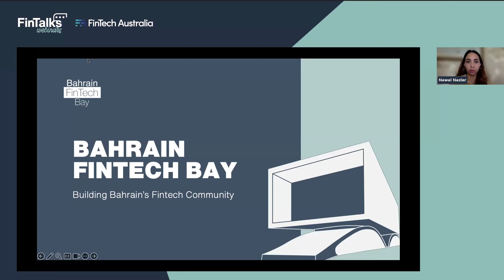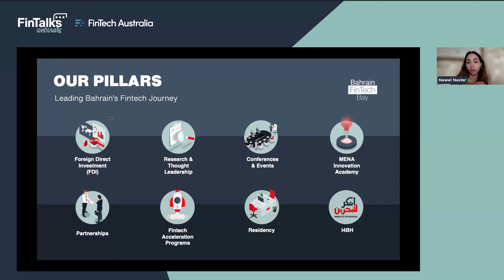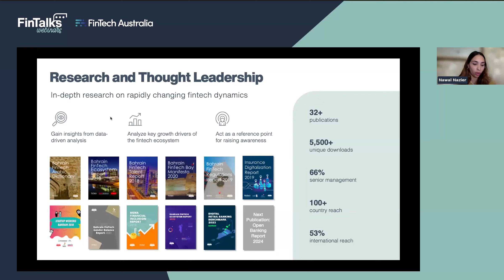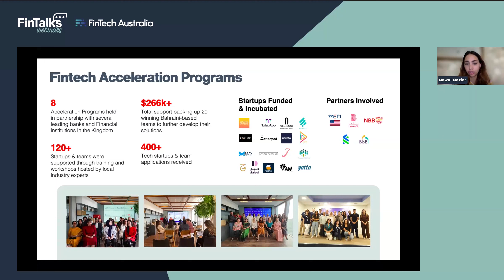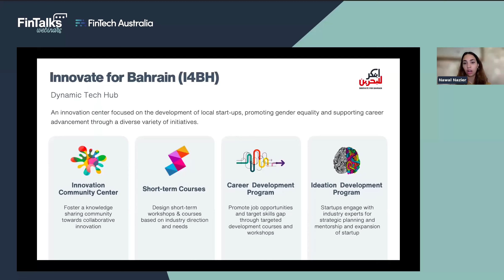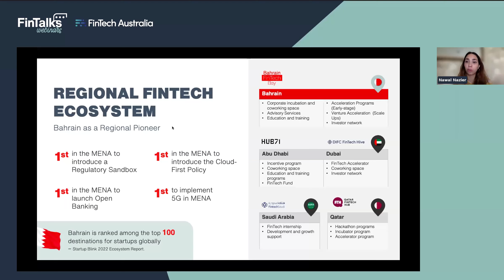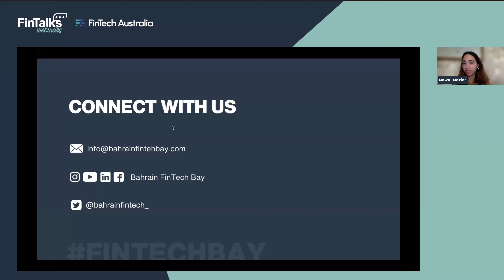Innovation Oasis: Meet Bahrain's Ecosystem Beyond Horizons | FinTalks Webinar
We were thrilled to co-host the "Innovation Oasis: Meet Bahrain's Ecosystem Beyond Horizons" FinTalks webinar in collaboration with FinTech Australia.

The webinar provided an overview of the untapped potential in the MENA region for Australian fintechs. Topics discussed included Bahrain's conducive business environment and regulatory frameworks in the fintech space, followed by a success story of one of our Fintech partners Bring Global, presented by Mohsin Bushehri, Managing Director of Bring Global Middle East.

The webinar concluded with a fire-side chat featuring Rehan Mark D'Almeida, General Manager, FinTech Australia, Shane Chanel Co-Founder & CEO of Yondr Money, and Jeroen van Son, CEO of Verrency.